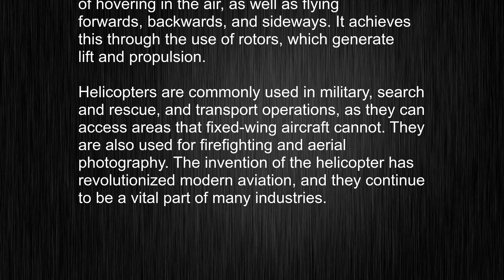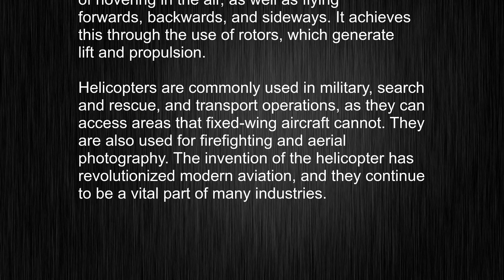The Ultimate Guide to the Word "helicopter" in English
This video tells you what "helicopter" means, how to pronounce it, provides a pronunciation guide and an accurate definition.
   00:00 Pronunciation
   00:23 Meaning

   - What is the meaning of helicopter
   - How to say helicopter
   - What is the definition of helicopter
   - How to pronounce helicopter

   Visit our free audio/video dictionary tutorial to learn how to correctly pronounce words/names and to learn their meanings, definitions, just like helicopter definition and meaning in Merriam-Webster, helicopter definition and meaning in Collins English Dictionary, helicopter definition and meaning in The Oxford English Dictionary, helicopter definition and meaning in Longman Dictionary of Contemporary English, helicopter definition and meaning in Cambridge Advanced Learner's Dictionary, and more.